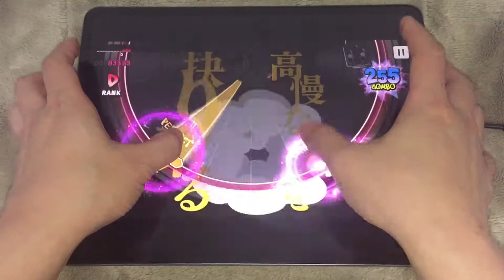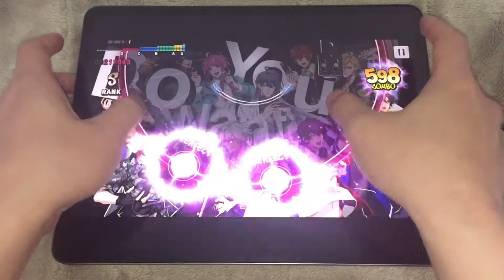[ヒプマイARB] ヒプノシスマイク -Alternative Rap Battle- [EXPERT-B 21] Perfect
ヒプノシスマイク -Alternative Rap Battle- (B part) / Division All Stars
判定タイミング-2.5 スピード6.0